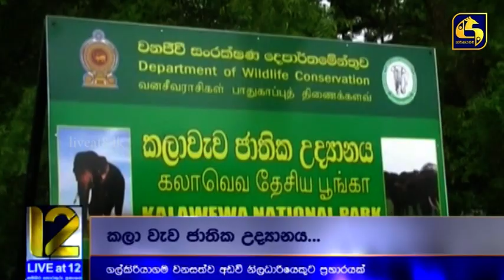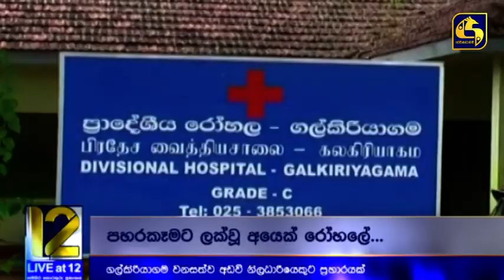වන අඩවි නිලධාරියෙකුට ගම්මුන්ගෙන් ප්‍රහාරයක්